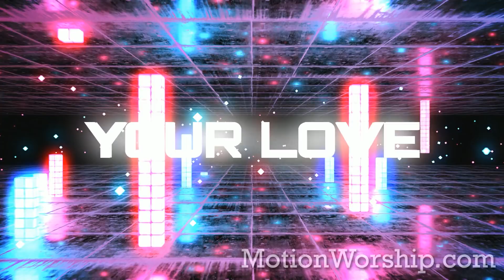Only One - A Worship Intro by Motion Worship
- This epic worship introduction is essentially a song of praise for our awesome God. It features a massive variety of stylish abstract artwork, bold titles declaring God’s attributes and love, all timed to a modern dubstep soundtrack. A powerful way to create energy for any service, sermon or event!